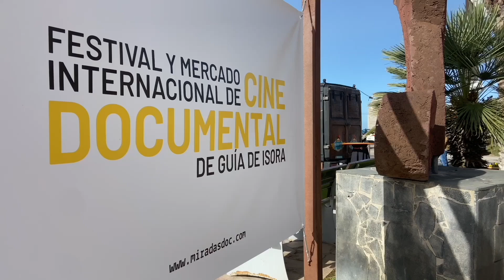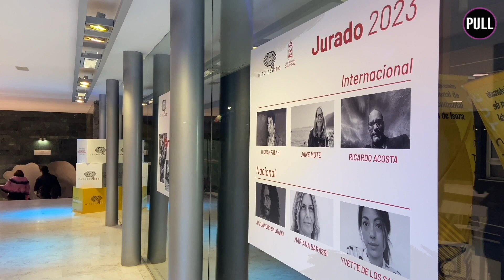MiradasDoc regresa a Guía de Isora en su XVI edición // Periodismo ULL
MiradasDoc vuelve, casi un año después de su última edición, a impregnar de cultura y de cine al municipio de Guía de Isora. Durante nueve días el público pudo disfrutar de cine documental y, de forma paralela, de otras actividades culturales.